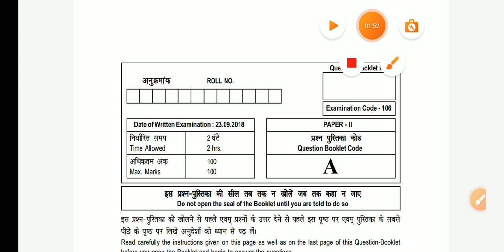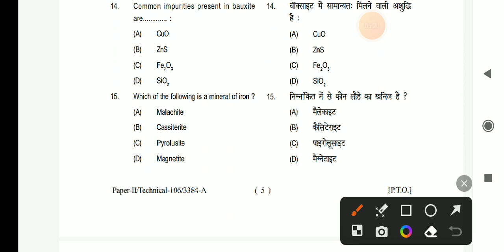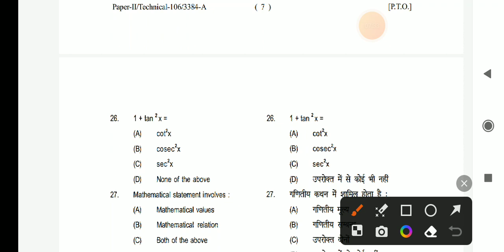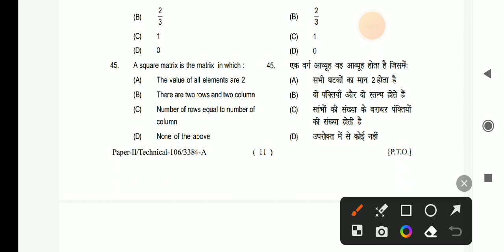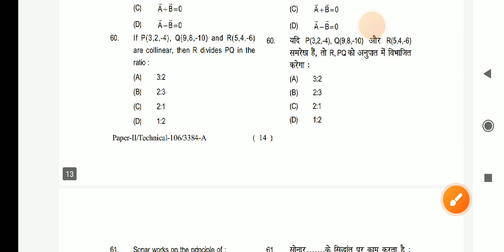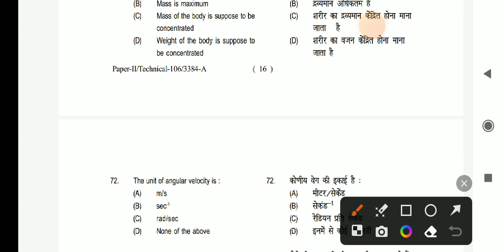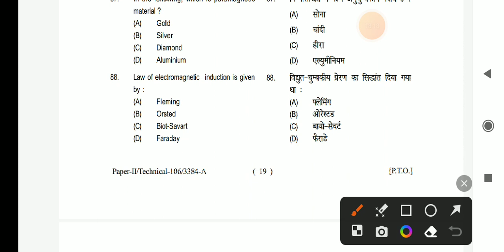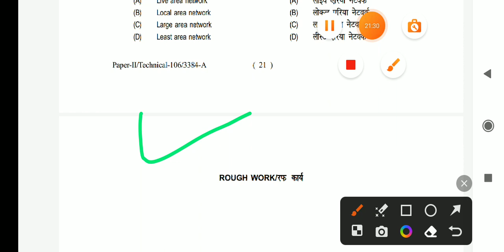SSB HC communication last year technical questions pape-2